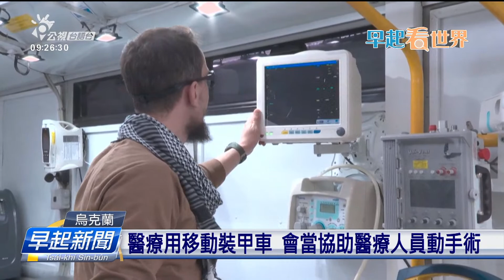烏農民拆俄戰車改做火犁 用遙控清田園地雷 | 公視台語台 | 20230504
露西亞拍烏克蘭的戰爭猶未結束，烏克蘭的民眾運用自己的力量， 改車用來運送武器受傷的阿兵哥佮居民，甚至改做醫療用的裝甲車。甚至有一間農業公司，共露西亞的戰車拆掉、改做會當替農民清掉地雷的火犁。
公視新聞 沈祿珮 編譯

四節新聞 ：　逐工（每天）09:00 / 12:00 / 15:00（拜一至拜五） / 19:00